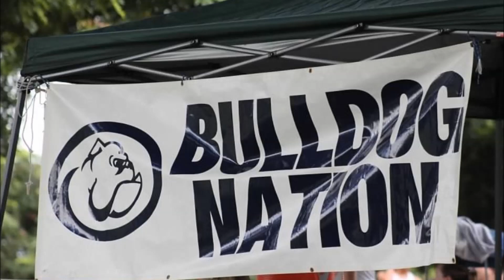2015 Le Jardin Cross Country Season Movie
Video of the 2015 Le Jardin Bulldog Cross Country Team Season.  The team consisted of 7th to 12th graders competing at the intermediate, junior varsity and varsity levels.  A total of 8 athletes qualified for the State Tournament on Maui.